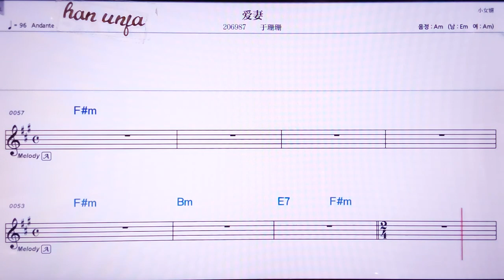💖아이치/위싼싼 👍MR,노래방, 악보, 코드,Karaoke With Sheet Music